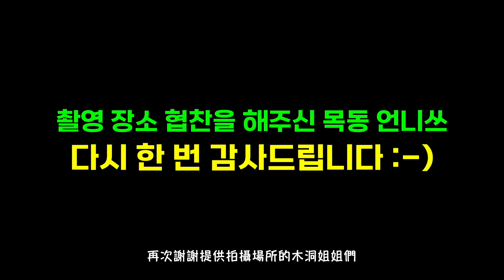[隱攝] 黑社會大哥出獄派對第二彈 | 小區的傢伙們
大家好！